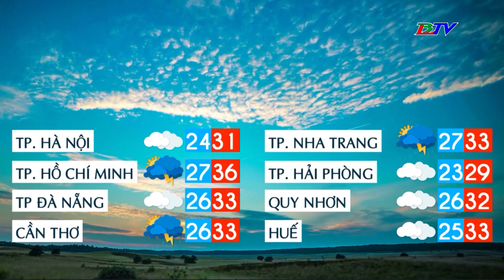Bản tin dự báo thời tiết đêm 27 ngày 28/4/2023